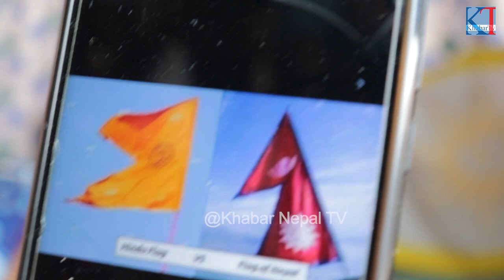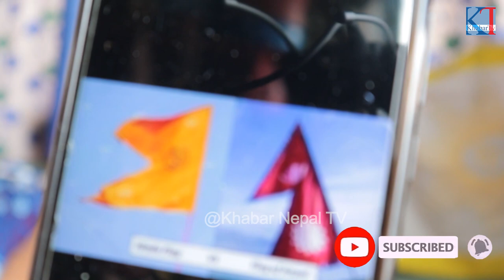बाहुनहरुले मलाई ढोगीराछ त, झण्डामा राजनीती? Chandra Kumar Serma Limbu ज्योतिस डा.चन्द्र कुमार शेर्मा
नेपाली झण्डालाई ब्रा भन्दै जलाउने Mongolhop- Deshdrohi Mongol Gyalz Lee पक्राउ, आङ काजी शेर्पाको साथ
किराती युवा Mongol Gyalz Lee लाई Angkaji Sherpa ले बिगारे
दर्शन:
Dr. Chandra Kumara Serma Limbu

लिम्बु जाति  बाहुनहरुले मलाई ढोगीराछ त,झण्डामा राजनीती? Chandra Kumara Serma Limbu ज्योतिस डा.चन्द्र कुमार शेर्मा